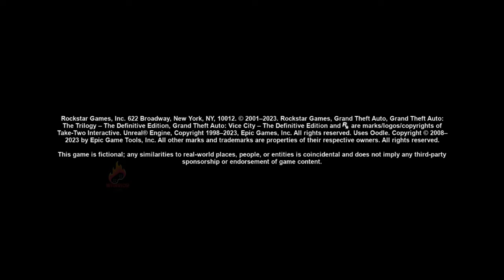GTA Vice City Netflix Definite Edition Gameplay Walkthrough (part-1) in 4k Ultra HD 🔥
🎥 About This Video:
Gta vice City Netflix Definite Edition: The Definitive Edition

Description:

The definitive edition of the classic open-world crime game, Grand Theft Auto: Vice City, is now available on Netflix. This remastered version features updated graphics, new gameplay features, and a wealth of additional content.

In Grand Theft Auto: Vice City, you play as Tommy Vercetti, a former Mafia soldier who has been released from prison and sent to Vice City to oversee the sale of a shipment of cocaine. However, the deal goes wrong, and Tommy is forced to take matters into his own hands.

Explore the vibrant and seedy city of Vice City, from the glitzy beaches of Ocean Beach to the dark streets of Little Haiti. Meet a cast of memorable characters, including corrupt politicians, ruthless mobsters, and beautiful women. And build your criminal empire by running drugs, stealing cars, and committing crimes.

The Definitive Edition of Grand Theft Auto: Vice City is the ultimate way to experience this classic game. With its improved graphics, new gameplay features, and wealth of additional content, this is the definitive version of the game that defined a generation.

[Gta vice City Netflix Definite Edition gameplay video]

Outro:

Grand Theft Auto: Vice City is available now on Netflix. Play it today and experience the definitive version of this classic game.

WARRIOR GAMIFY
1 like =❤️
10 Likes = 10 ❤️❤️...

FOLLOW ON INSTAGRAM 👇 FOR Daily updates & Gaming Reels & Much More🏎️✨

is gta vice city definitive edition available for android
grand theft auto vice city the definitive edition update